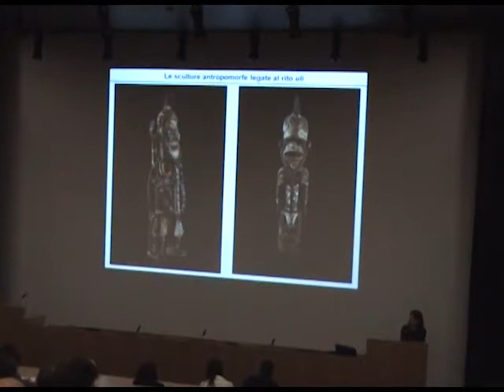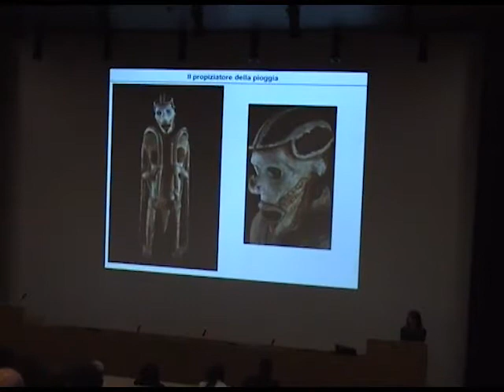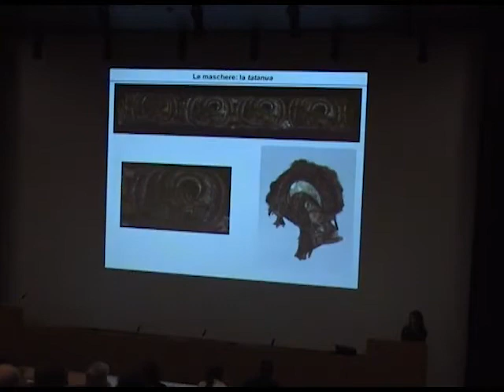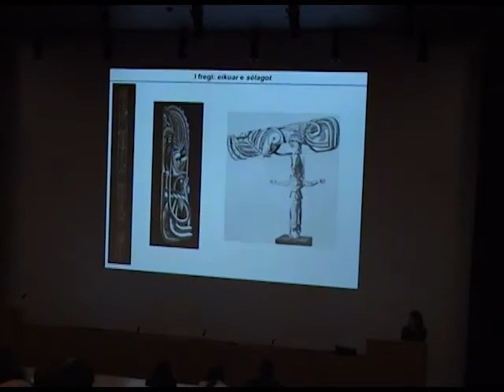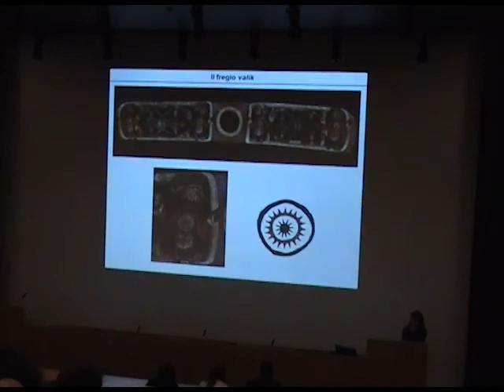Malanggan. Arte e rituale della Nuova Irlanda - Parte 6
24 Marzo 2009
Malanggan. Arte e rituale della Nuova Irlanda

Barbara Gianinazzi
etnologa e collaboratrice scientifica del Museo delle Culture

Altr'Arti
un ciclo di incontri proposto dalla Società Ticinese di Belle Arti che intende offrire uno sguardo sull'arte da un "altro" punto di vista, in un confronto utile per approfondire la comprensione dei linguaggi artistici del XX secolo e dell'arte contempora- nea. Il programma è sviluppato con la collaborazione scientifica del Museo delle Culture e del Museo Cantonale d'Arte.

Tra le numerose tradizioni artistiche della Nuova Irlanda, il malanggan risulta essere la più complessa e diffusa. Gli oggetti d'arte malanggan erano in particolare destinati ai riti funerari. I collezionisti europei dell'Ottocento furono affascinati da tali sculture dipinte, forse perché tra le cosiddette arti primitive esse erano le uniche a mostrare una complessità tecnica così elevata, che faceva risaltare il talento artistico proprio a tali oggetti rituali. Non sorprende quindi che le opere d'arte della Nuova Irlanda siano tra quelle che hanno maggiormente influenzato gli artisti occi- dentali delle Avanguardie, in particolare i surrealisti.